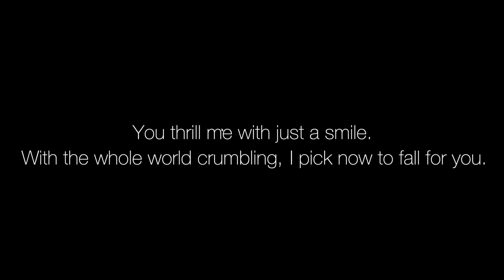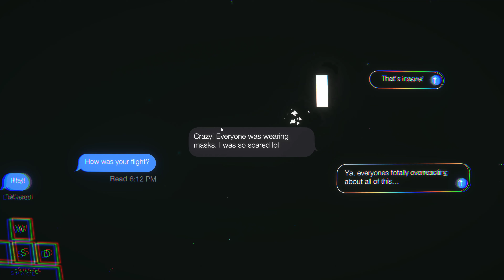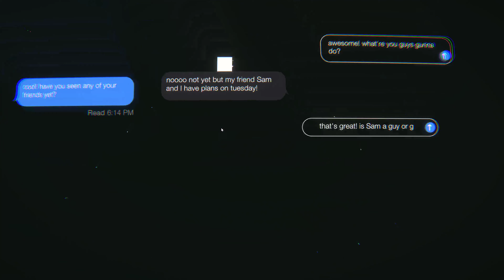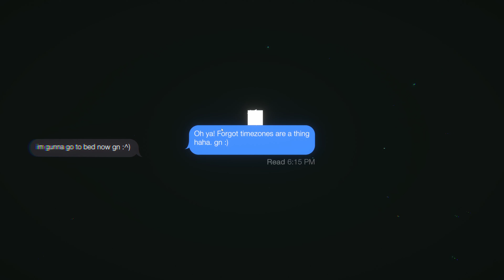Left On Read - coronavirus chats Free to Play on Steam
It’s March of 2020; you were just sent home from college because of the coronavirus, you have a few small regrets, mainly not telling someone how you really feel.

“Who made this game? Because this guy knows this stuff way too well.”
HBCB

“After playing for about 5 minutes, I was hooked.”
GripCity Gaming

“The caveman never had this issue. She loves it dude. We’re in. Harmonica gang.”
twomad

Left on Read is an choice-driven narrative platformer about the harsh realities of modern age communication. You play as a college freshman, texting your crush over a long period of time. You must carefully choose dialogue choices to keep the conversation interesting and the relationship alive as you do your best to not get left on read. Good luck.
Made By
Weston Bell-Geddes, Sheehan Ahmed, and Natalia Godoy